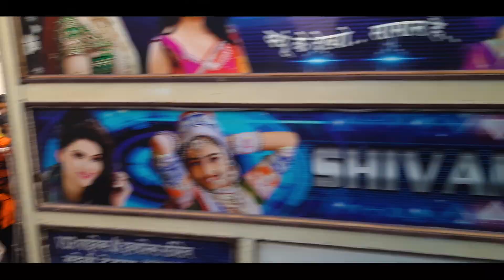SPECIAL Video - Tal chhapar Kaawad Yatra 2023 | Mudit Chotia vlogs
I made this video Super Super exciting, I Hope, you loved it. Don't go without expressing your feeling in comments!

PURCHASE equipments that I showed in this video:

1: Singing Mic
2: Ring light
3: Audio interface
4: Collar mic
5: Piano
6: Arturia midi
7: Umbrella light
8: Laptop

Thanks a lot!
Mudit Chotia Vlogs

Kaawad yatra
kawad yatra
2023 tachhapar kaawad yatra
dungar balaji kaawad yatra
bal ganesh seva samiti kawad yatra
baal ganesh seva samiti
best kaawad yatra
kaawadiya 2023
srawan maas kaawad
shivji kaawad
shiva kaawad
mudit chotia new vlog
mudit chotiya vlog
mohit chotiya
modit chotiya
kaavad yatra
kavad yatra
taal chhaper
chaper